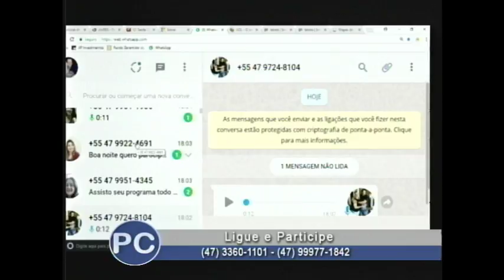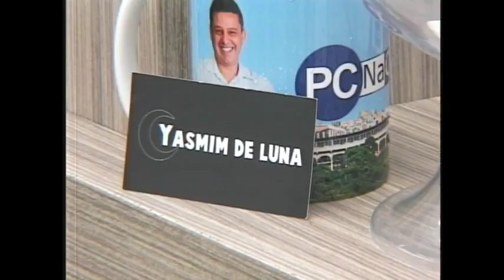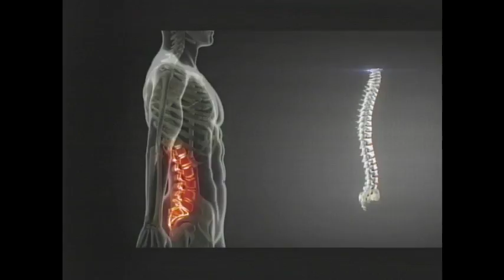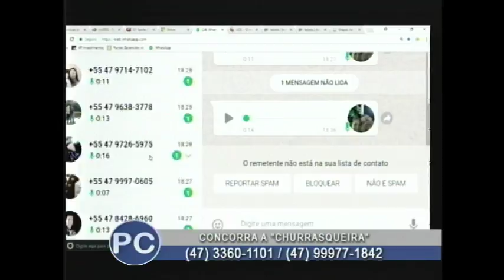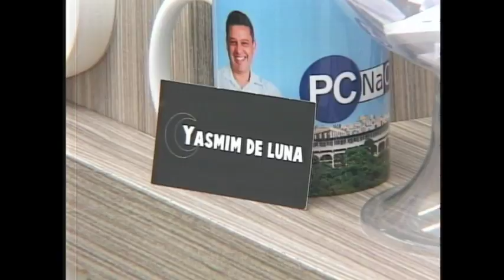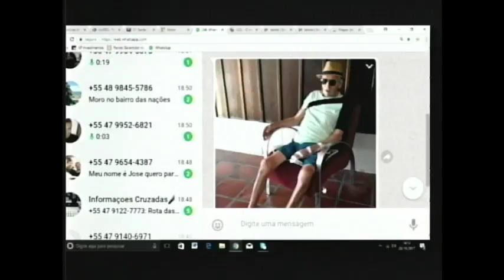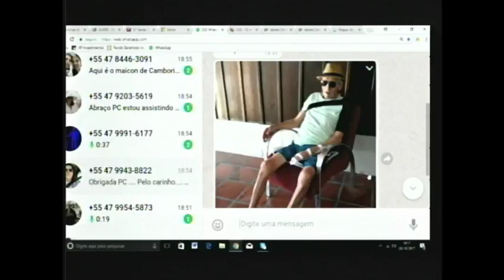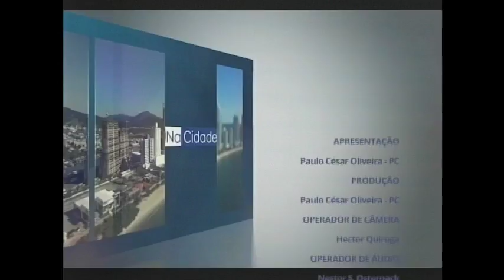PC NA CIDADE 20/10/2017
TV LITORAL PANORAMA